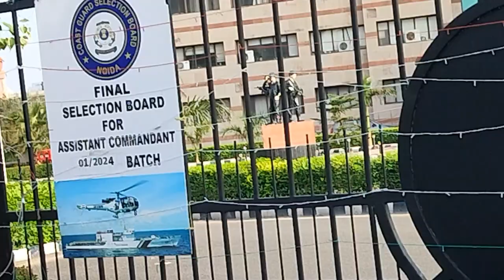my first vlog ,🤔😱😛😆 comedy video vs/Suraj katwaru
मेरा पहला वलाग
Suraj katwaru
Suraj katwaru

your query,🙏
how to viral vlog
Suraj katwaru